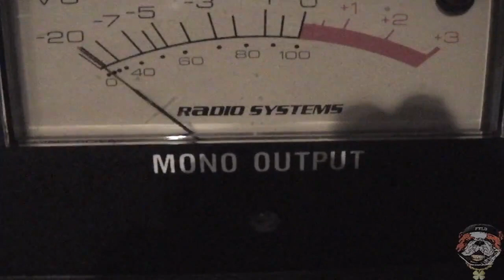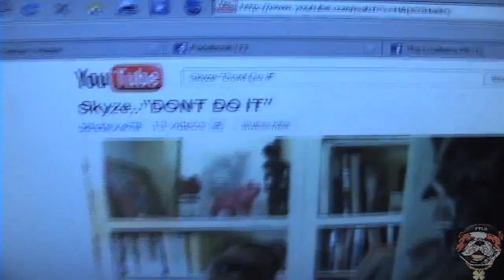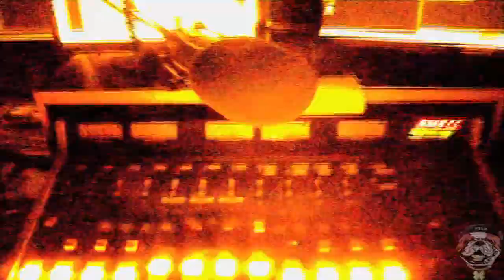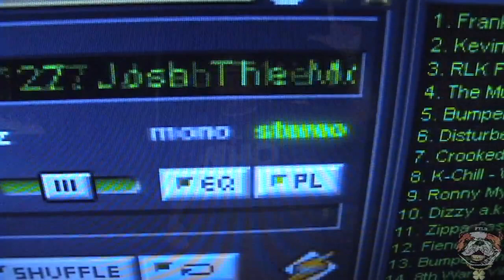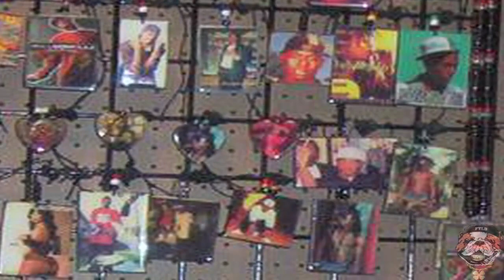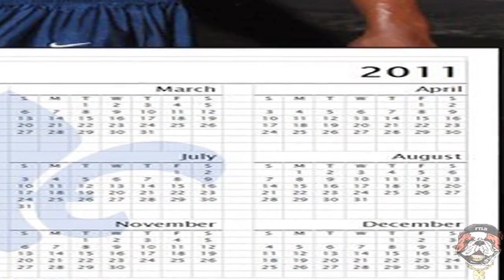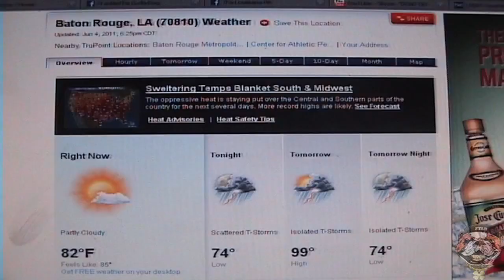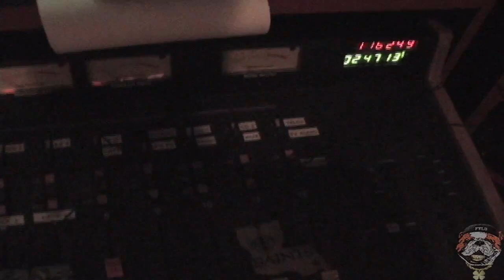Radio Show #56: FTLD Presents "Tha Louisiana Pit" (6.04.2011)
Radio Shift #56: "Tha Louisiana Pit" :: Playlist Of 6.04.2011

(This iz tha order I played each song; not personal rank)
01. Kevin Gates "I Love Myself" (2010)
02. RLK Feat. Lil' Ken "Amature" (2010)
03. The Mud Fam "Let 'Em Hang" (2010)
04. Disturbed Young Hustlaz "Nothing To Lose" (1998)
05. Crooked "I'm On Right Nah" (2010)
06. K-Chill "Whoa" (2004)
07. Ronny My "What A Bum (Free Kevin Gates)" (2009)
08. Dizzy a.k.a. Raw D.I. Feat. Mannie Fresh, Mugsy & The Show "Me" (2011)
09. Zippa Castro Feat. One-i "Shake Back" (2009)
10. Fiend Feat. Mr. Serv-On, Mia X & Calicoe The Champ "I'ont Hide" (2011)
11. 8th Ward Villains "EWV" (1996)
12. 2feet Feat. Tony Bones "Dirty Dirty" (2010)
13. J.D. Feat. Q-Thug, Bengie & Gangsta "Rip It Up" (2001)
14. Iceman Da Lyricist "I'm Good, I'm Great" (2010)
15. "Don't Do It" (2011)
16. J-Von a.k.a. Jimmy Mack "366" (2007)
17. 31stDeedy Feat. T-Dub "Down Low" (2010)
18. Hacky Moe "Fire!" (1998)
19. Bic Jack "Bury Me Thug'in (BMT)" (2011)
20. Lil' Dank Feat. Hot Boy Ronald "Meow" (2002)
21. Quikkdraw "Swagga So Sikk" (2010)
Interview: Josh The Model Interview by FrankieThaLuckyDog
22. Quick & Money Bagz Feat. Ree-Up "We Go Boosie" (2011)
23. Doe "Mad Ha" (2010)
24. Roach Marley Feat. Lil' One Da Ryder "I'm Gucci" (2011)
25. Pounds Feat. Adlib "Hard In Tha Paint" (2010)
Drop: Josh The Model's Birthday Wish 4 Doe
26. Cool Al Feat. KP & Jules "Who Dat" (2010)